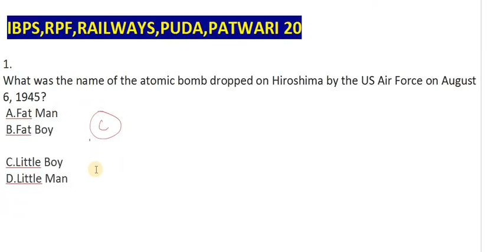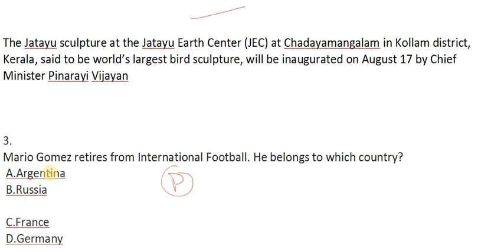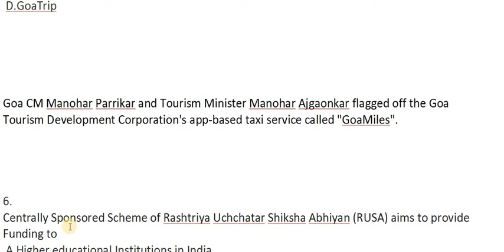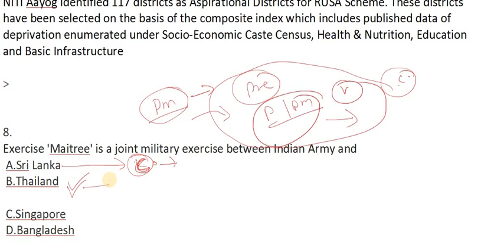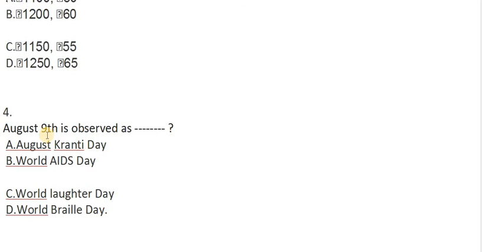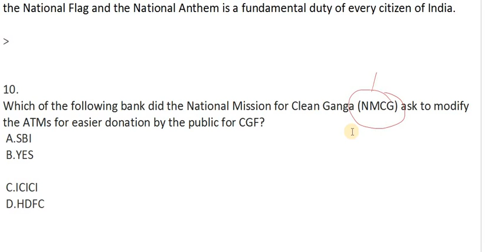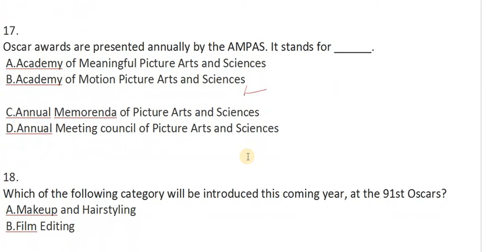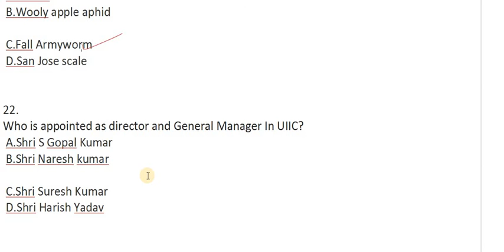LIVE |AUG 2ND WEEK | MOST IMPORTANT 100 MCQ OF CURRENT AFFAIRS | FOR ALL THE COMPETITIVE EXAMS 2018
SECOND WEEK OF AUG 2018
FOR ALL THE COMPETITIVE EXAMS 2018
Do like
Do share